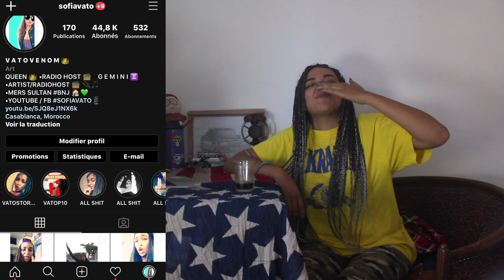SNOR - Darja★||VATOREACTIONS♕♊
UNROLL, STAY SAFE, OR DIE !